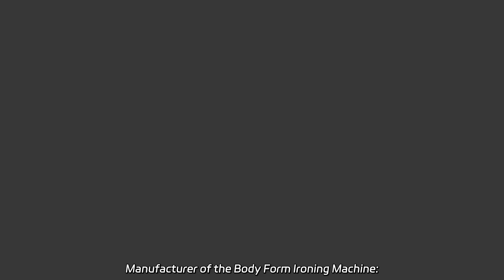Manufacturer of the Body Form Ironing Machine: Wholesale Supplier from China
Manufacturer of the Body Form Ironing Machine: Wholesale Supplier from China Looking for a high-quality hat ironing machine? We're a factory that manufactures double-headed, aluminum machines that provide efficient and effective cap ironing.